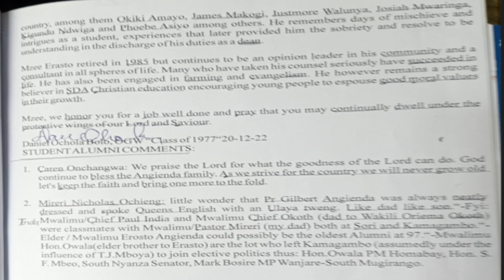Mzee Erastus Ang'ienda @ 100 Plus yrs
Mzee Rustus Ang'ienda @ 100 Plus yrs